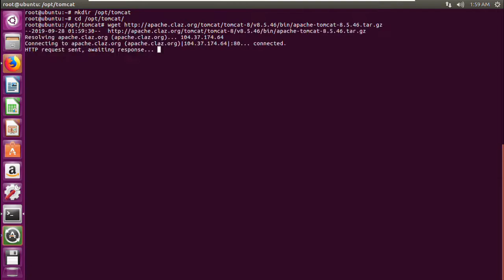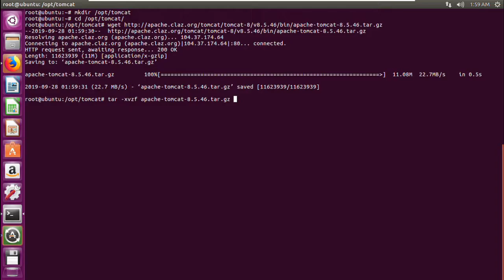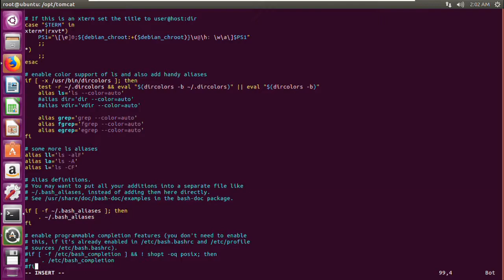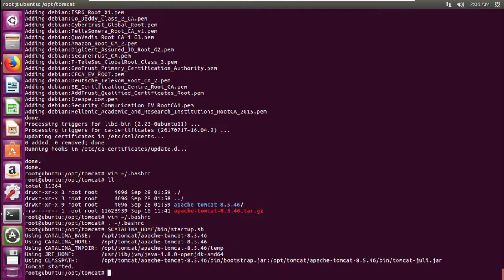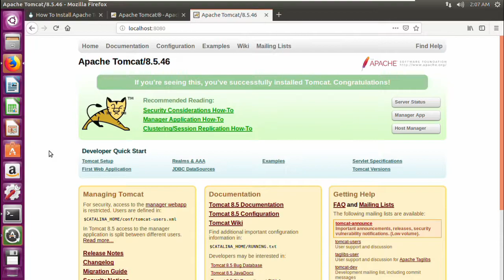Installing Tomcat 8 on Ubuntu 16.04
In this video, we describe how to install Apache Tomcat 9 on Ubuntu 16.04. We outline what Tomcat is, the prerequisites needed, where to find the software, and a step by step walkthrough of how to install Tomcat on Windows.

Video by: Andrew Casares￼